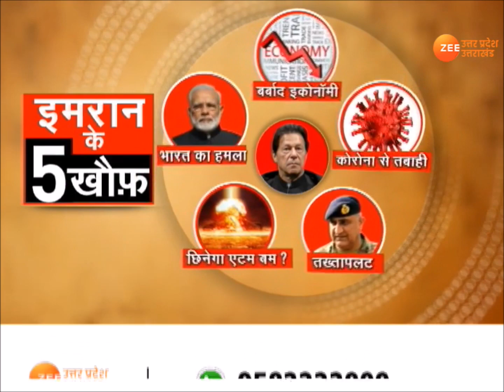Pakistan PM इमरान खान के वो 5 खौफ़ जिन्होंने उनकी नींद उड़ा दी। PM Imran failed to control Situation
इमरान खान ने जबसे पाकिस्तान की बागडोर संभाली है...पाकिस्तान दिन दोगुनी रात चौगुरी रफ्तार से बर्बादी की तरफ बढ़ रहा है...इमरान खान बड़े बड़े वादे करके सत्ता में तो आ गए...लेकिन हर मोर्चे पर नाकाम रहे..ऐसे में कोरोना काल इमरान सरकार के ताबूत में आखिरी कील साबित हो रहा है...इमरान खान डरे हुए नजर आ रहे हैं...एक दो नहीं बल्कि ऐसे पांच खौफ़ हैं जिन्होंने इमरान खान की नीदें उड़ा दी हैं..इमरान खान की सत्ता खतरे मे है...इकोनॉमी बर्बाद हो चुकी है और अब तो पाकिस्तान के एटम बम को भी खतरे में बताया जा रहा है.